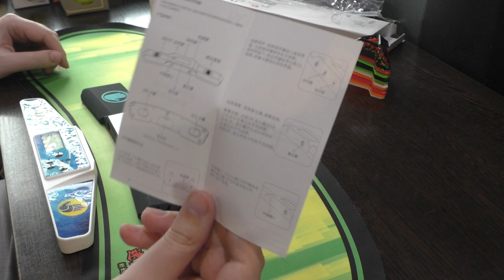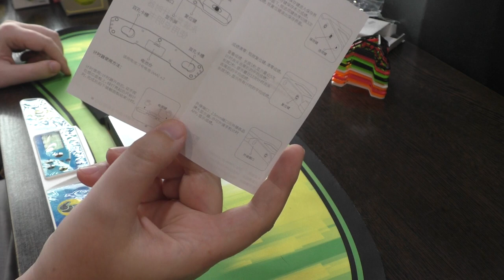Unboxing №228 YJ Cube Timer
Таймер для спидкубинга